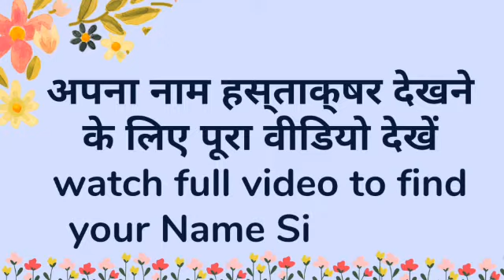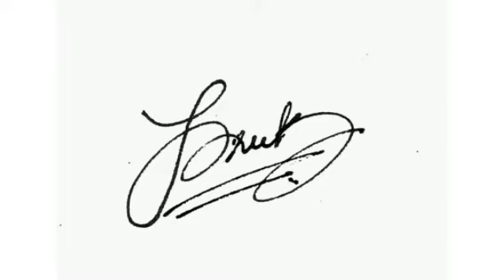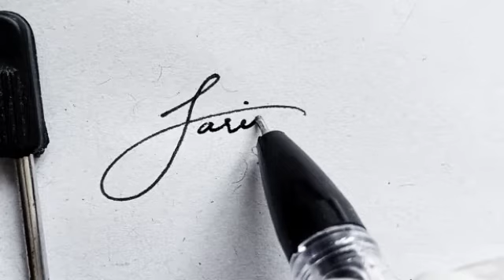F signature style | F Signature Style Tutorial | How to write signature | F Name sign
Comment your name below to get your name as signature video.

Do check out your name letters

➡As a business owner, freelancer, manager, or other professional, you’re going to have to sign documents. This includes contracts, NDAs, HR documents, and so on.

But how important is it to have an elaborate signature you can call your own? In the past, you needed a signature that was highly unique to help prove your identity and negate forgery.

➡Your signature is more than just a handwritten depiction of your name. It’s a representation of your personality, professionalism, and style.

This especially holds true if you’re a business owner.

Signing documents becomes a daily part of operating a company so it’s not something you want to overlook.

But your signature isn’t just for showing off – it can also aid in preventing forgery.

There are various ways you can create a unique signature for your personal brand. If you’re thinking about creating a new one or simply want a better one, then this guide may help.

Whatever I have created (this is my content) and this video is my honest opinion. I am not with or against anyone.